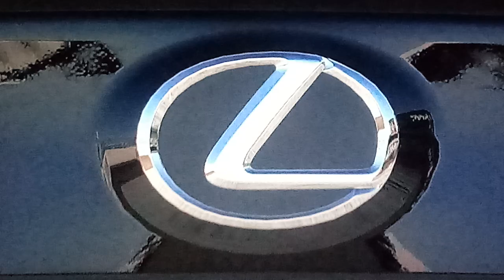Formula VIPER Racing 2013 Lexus GS350 F Sport III [Track Attack]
Florida's Sebring Raceway, a former military base that's now a racing venue, perfect for the 12 Hours of Sebring and...a Forza Motorsport 6-style Track Attack?!

WHAT?!!

If this video [shot on 091224, or September 12th] is any indication, brace yourself.  Yours truly is stretching the 'legs' of his 2013 Lexus GS350 F Sport for one tire-shredding -- and tarmac-torching -- lap around Sebring.  This sports sedan has been amped up even further under the bonnet; 340 horsepower (262 Kw, or 345 ps) and 308 lb-ft (237 Nm, or 42.6 kg-m) of all wheel drive torque,...all from a 3.5L 24-valve DOHC V6 that, frankly, sounds more like a V8 than one would expect.  How that 6-speed gearbox could cope with such ferocity without breaking a sweat is nothing short of a miracle.

More with this machine later.

Lexus(TM). Experience Amazing.